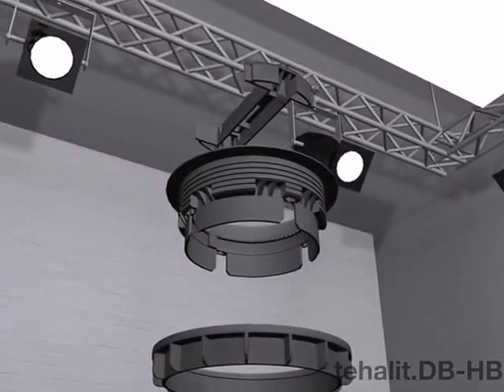tehalit.DB HB Przepust podłogowy do podłóg technicznych suchych - grubość podłogi poniżej 20 mm